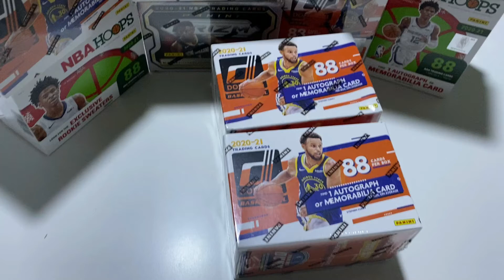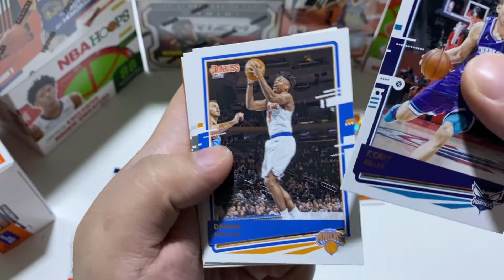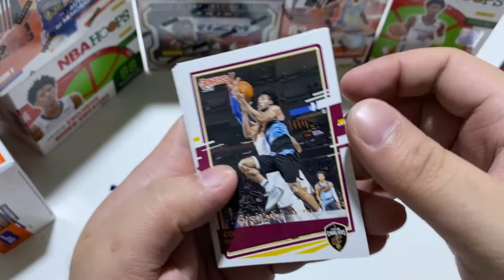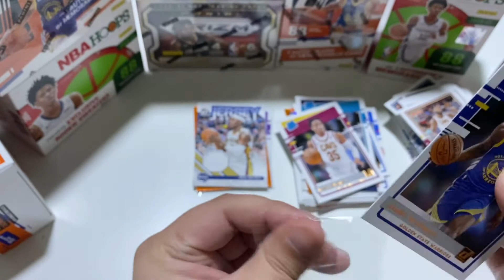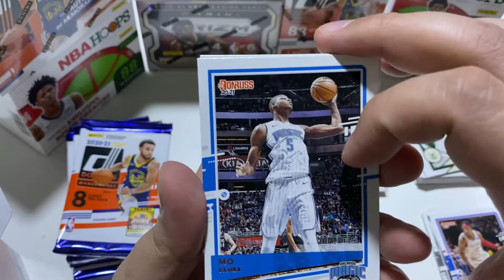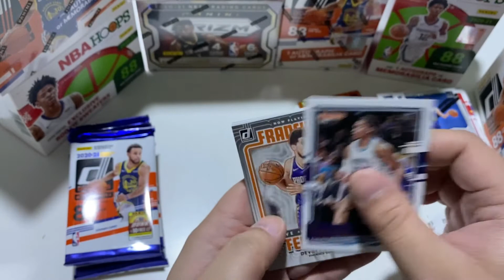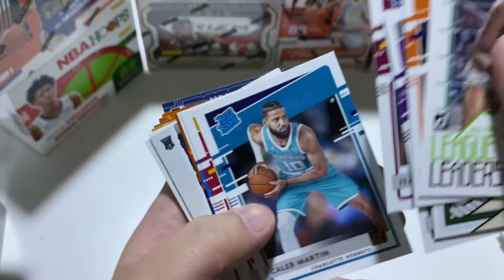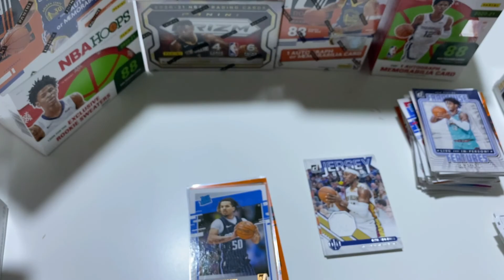NBA CARDS PACK BREAKER | THE HUNT EPISODE: 2 THE ROOKIES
The Hunt Episode 2

Hi guys!

Im still on the hunt on getting the best cards, parang pokemon lang.

Stay safe my pips and have a wonderful day!

Notable hits for this box.
1. Lamelo Ball
2. Tyrese Haliburton
3. James Wiseman

Keep supporting!

Love you!